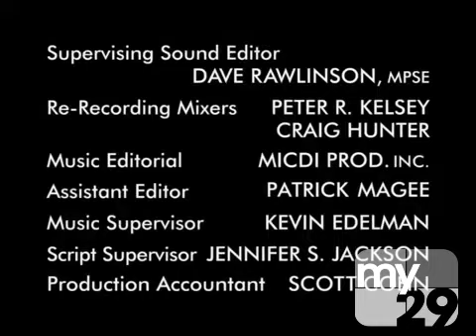Amigos de Garcia Productions/20th Television (2006) #11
Taken From an MY29 airing of My Name Is Earl